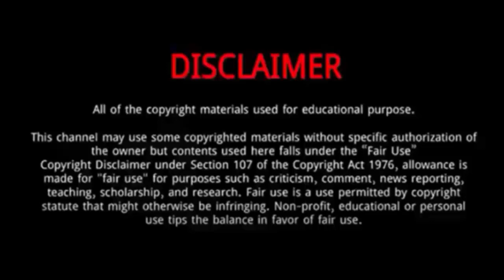Amandla Stenberg || 7 Things You Need To Know About Amandla Stenberg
Amandla Stenberg is an American actress and singer.
Amandla Stenberg, born in Los Angeles, California, is the child of Karen Brailsford, an African-American spiritual counselor and writer, and Tom Stenberg, who is Danish.
 She has Greenlandic Inuit ancestry from her paternal grandmother.[8] Stenberg has two older half-sisters on her father's side.
Her first name means "power" or "strength" in the South African languages of IsiXhosa and Zulu.
 At age four, Stenberg started doing catalog modeling shoots for Disney.

Amandla Stenberg
Amandla Stenberg